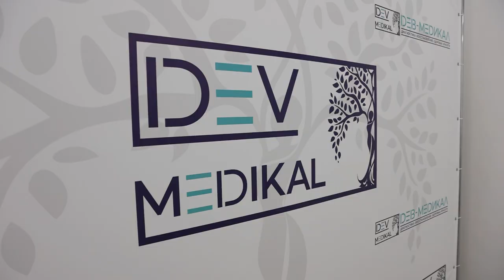КЛИНИКА В ХИМКАХ ПРОВОДИТ ОБСЛЕДОВАНИЕ ДЛЯ СЕМЕЙ УЧАСТНИКОВ СВО